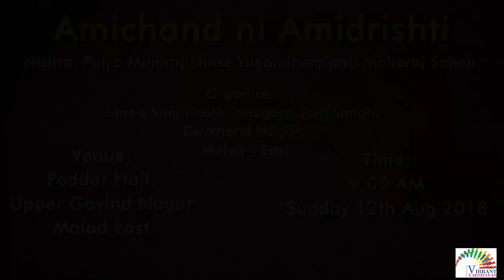Amichand Ni Amidristi Trailer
One of The Best Incredible Family Drama.
Convey a New Vision to Your Life
Amichand Ni Amidrishti
on Sunday 12 August 2018 at 9:00 AM

Venue: Poddar Hall,  Upper Govind Nagar, Malad East

Nishra: Pujya Muniraj Shri  Yugandhar vijayji Maharaj Saheb

Organiser: Shri Shantinath Tapagacha Jain Derasar, Devchand Nagar, Malad East.